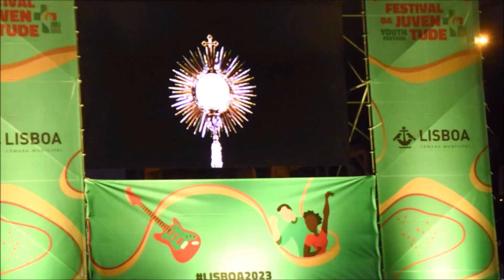Jornadas da Juventude em Lisboa – Milhares de Jovens Ávidos de Espiritualidade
Jornadas da Juventude em Lisboa – Milhares de Jovens Ávidos de Espiritualidade- Talvez já cansados da cultura da futilidade da era do vazio liberalista e materialista - Jovens muito alegres e devotos e de várias origens - Não estive no Parque Eduardo VII mas, ao passar nesta quinta à noite, na Alameda D. Afonso Henriques, a caminho de casa, comovi-me até às lágrimas por ver tanta juventude, e tão feliz e tão devota, das mais diversas proveniências Confesso que fiquei surpreendido e comovido com tanta serenidade e devoção.
Pelos vistos, parece já estar demasiado desgastado o tempo em que, a juventude ia buscar aos concertos de rock, da chamada música quebra cabeças, a droga para o seu delírio – Pois o que agora vi, foram jovens muito devotos, sentados na relva, ajoelhados ou em pé, muito concentrados numa sessão musical religiosa, entremeadas de palavras bíblicas, em francês, inglês e português, orando ou olhando atentamente, sim, com os olhos postos no palco frente à Fonte Luminosa da vasta alameda, que se estende desde lá do alto do Instituto Superior Técnico, atravessando a maior artéria lisboeta, ou seja a Avenida Almirante Reis, até ao alto da colina, onde se ergue uma das mais belas e emblemáticas fontes da capital, como que concentrados numa santa devoção, mais próximos da espiritualidade de que em busca dos chamados paraísos artificiais, que tantos estragos têm provocado na mente e na conduta, tanto dos que os procuram como no próprio seio familiar.

Lateralmente, também vi vários sacerdotes sentados ao lado de jovens, escutando-os e, naturalmente, dando-lhe o consolo de uma palavra amiga, de fé e de esperança, de encorajamento. Não vi que aqueles milhares de jovens andassem envolvidos em excessos de bebidas. Mas rendidos a um saudável e fraternal convívio amigo e familiar – Cenário bem diferente daquele que se regista nas discotecas ou no seu exterior. Não me admira, pois, que o Papa Francisco, que ali não esteve presente, tenha expressado este desabafo: Sinto-me muito feliz por estar com vocês e viver junto de tantos jovens a Jornada Mundial da Juventude e também partilhar o vosso caminho eclesial e esperanças”